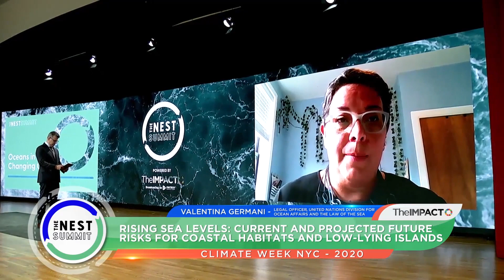Oceans in a Changing Climate UN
Live from the Javits Center from the Nest Summit with Legal Officer, UN Division of Ocean Affairs and Law of the Sea for UN Climate Week in New York City from the United States of America. Oceans and climate risk are the major puzzle pieces as oceans make up 70% of mother earth. From energy to carbon to global trade, our planet's waters are the most important thing we need to protect, cherish, and ensure are recalibrated during these times to combat climate change.

Visit thenestsummit.com and fintech.tv website for more details on the session.